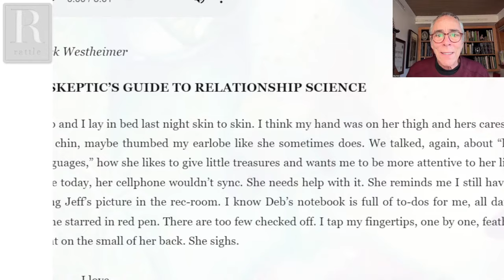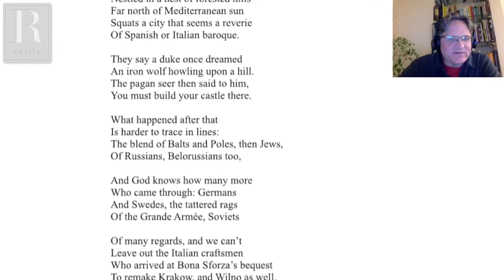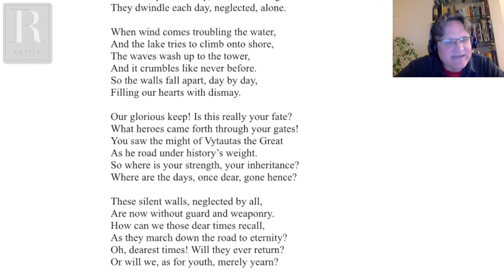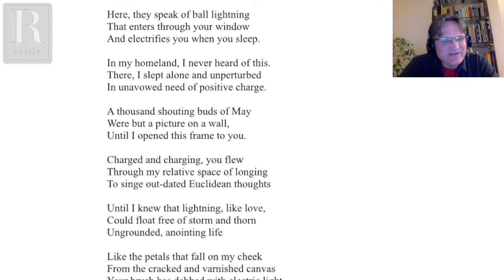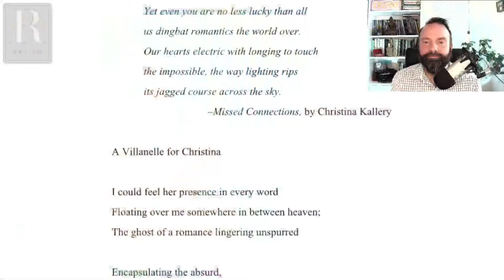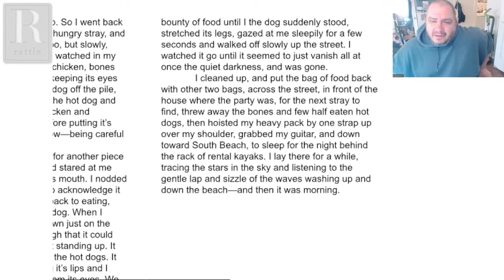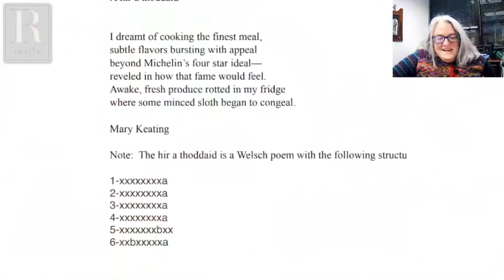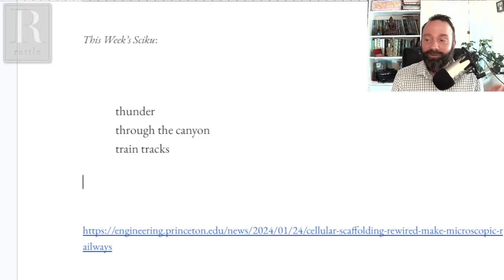Rimas Uzgiris | Rattlecast 230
Rimas Uzgiris is a poet, translator, and critic. He is the author of North of Paradise, published by Kelsay Books (2019). Tarp, a collection of his poetry in Lithuanian translation was published by Kauko laiptai. He is translator of Caravan Lullabies by Ilzė Butkutė, Then What by Gintaras Grajauskas, Now I Understand by Marius Burokas, The Moon is a Pill by Aušra Kaziliūnaitė, and Vagabond Sun by Judita Vaičiūnaitė. Uzgiris has contributed significantly as editor and translator to two anthologies: How the Earth Carries Us: New Lithuanian Poets, and New Baltic Poets. He holds a Ph.D. in philosophy from the University of Wisconsin-Madison, and an MFA in creative writing from Rutgers-Newark University. Recipient of a Fulbright Scholar Grant, a National Endowment for the Arts Literature Translation Fellowship, and the Poetry Spring 2016 Award for translations of Lithuanian poetry into other languages, he teaches translation at Vilnius University.

As always, we'll also include the live Prompt Lines for responses to our weekly prompt. A Zoom link will be provided in the chat window during the show before that segment begins.

This Week’s Prompt:
Write a poem that tells a story about a silent interaction with a stranger.

Next Week’s Prompt:
Write a poem entitled, “A Brief History of [X],” where X is a word that needs to be translated, and the poem is less than a page.

0:00 Welcome
1:27 Dick Westheimer, "A Skeptic's Guide to Relationship Science"
10:13 Featured Guest: Rimas Uzgiris
1:19:45 Katie's & Tim's Prompt Poems
1:29:40 Prompt Lines
2:27:50 Sciku, Next Week's Prompt & Guest